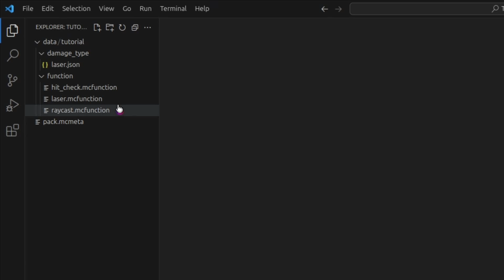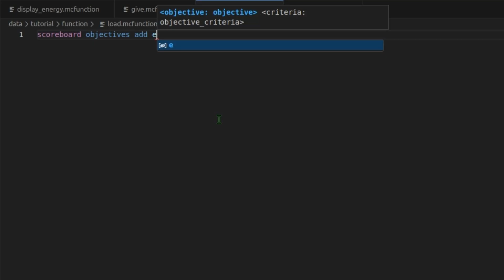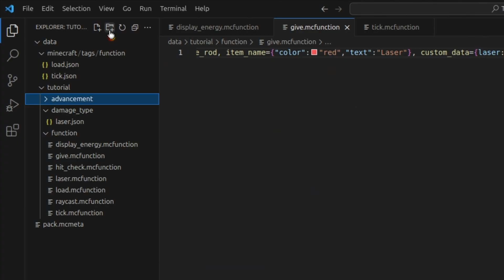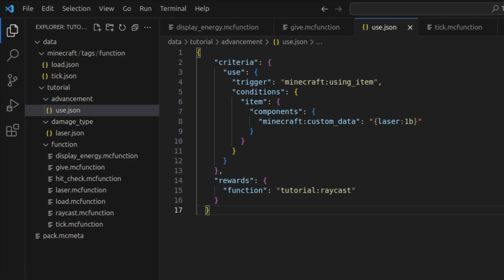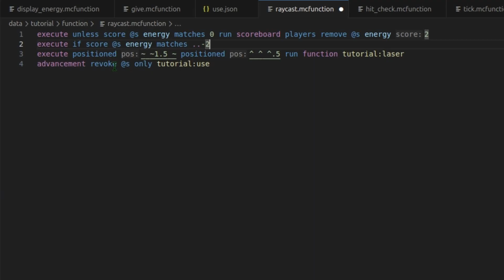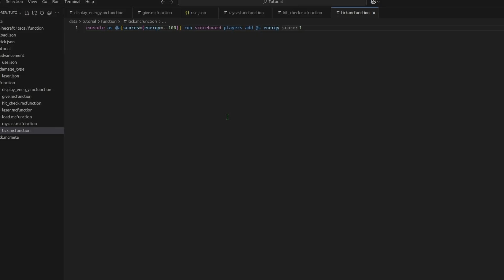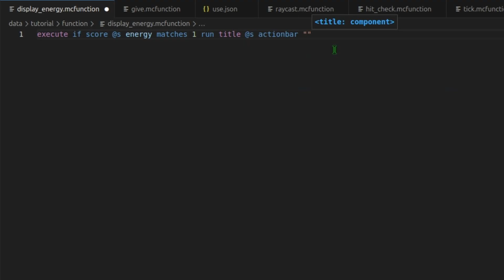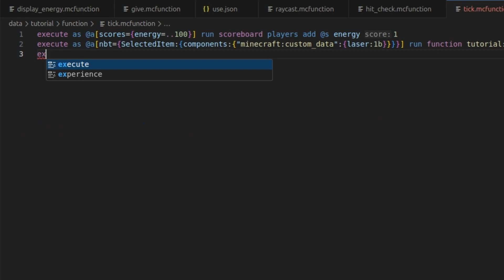How to Make Custom Items in Minecraft 1.21.5 | Minecraft Data Pack Tutorial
The final episode in a 3-part series of making a custom laser-pointer in Minecraft 1.21.5.

Characters: ■, §